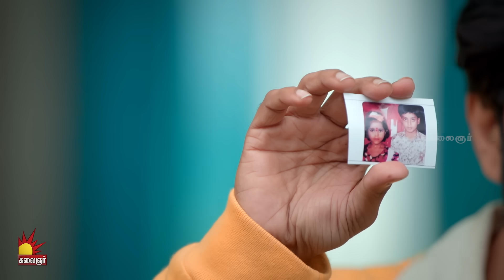கண்ணெதிரே தோன்றினாள் | KannedhireyThondrinal | Episode 324 | Swetha khelge | KalaignarTV | PART -02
கண்ணெதிரே தோன்றினாள் | Kannedhirey Thondrinal  | Episode 324 | Swetha khelge | Kalaignar TV | PART -02